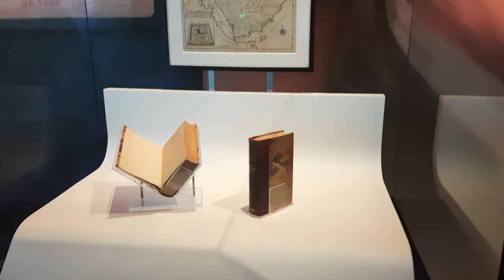USA pavilion Expo 2020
Like & Follow our Facebook page & Instagram id

If any owner of track/background used in this mix is unhappy, please do not report us, take your time to contact us via mail We will provide you proper credits or remove the video if you demand.